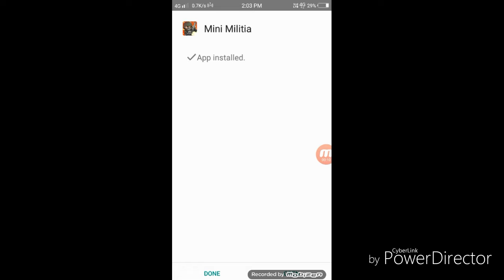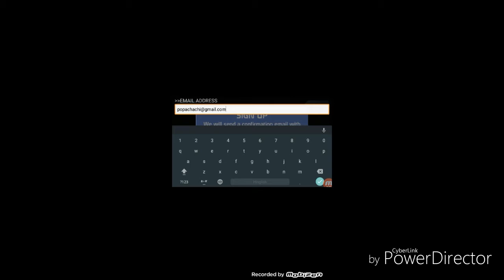Free id in mini miletia 😱